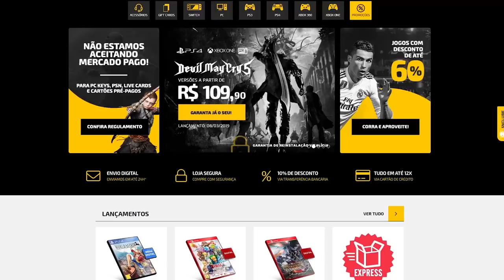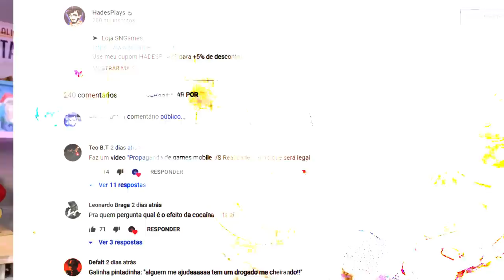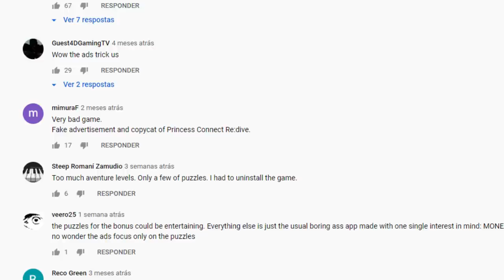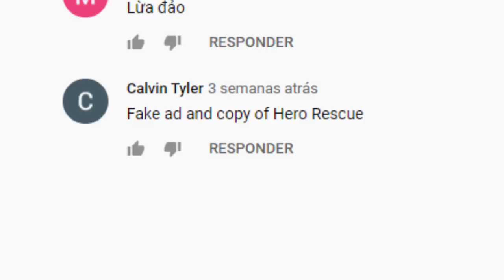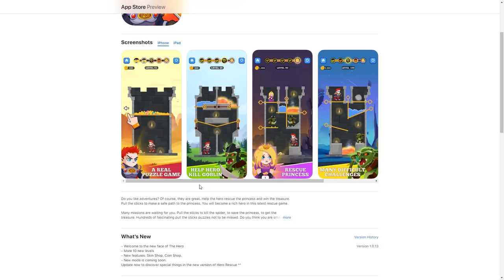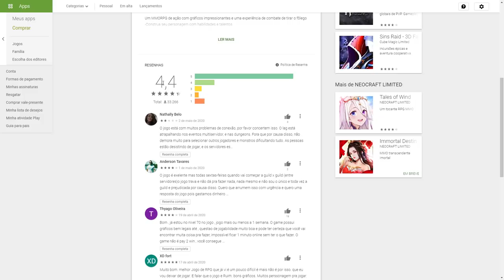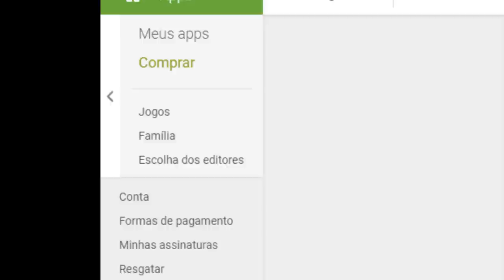Jogos Mobile ROUBAM gameplay de outros jogos pra te ENGANAR nas propagandas!